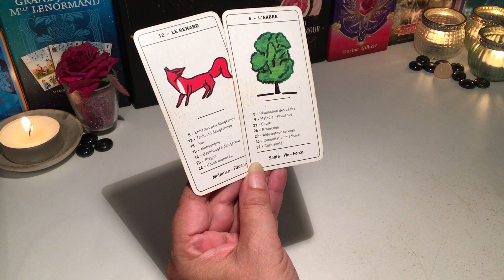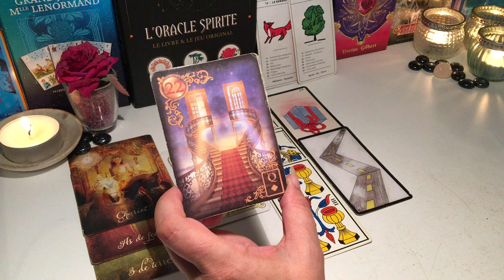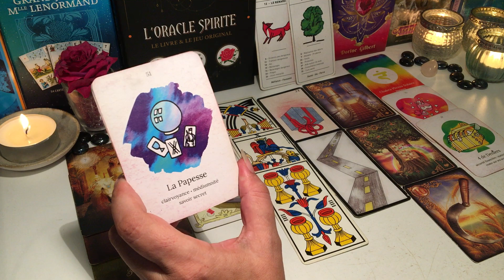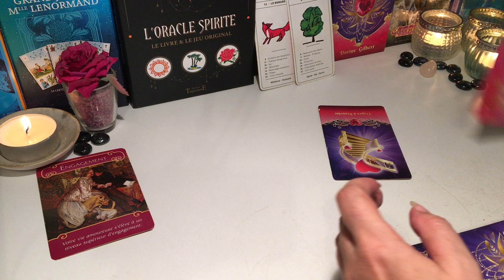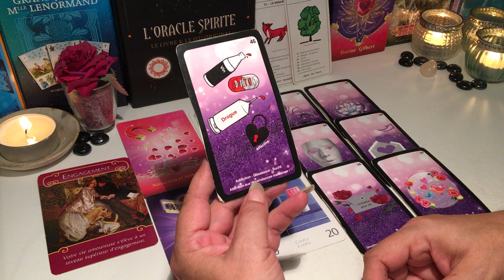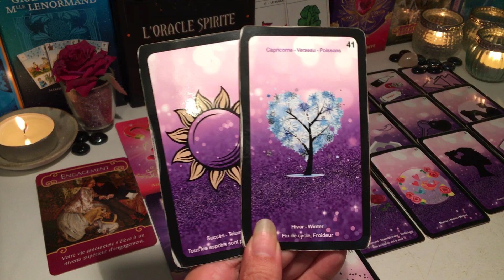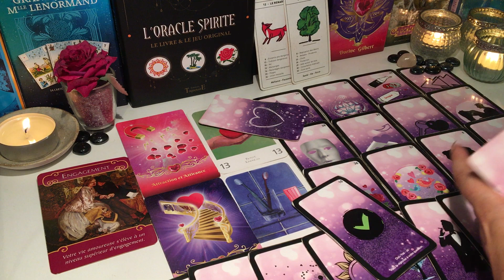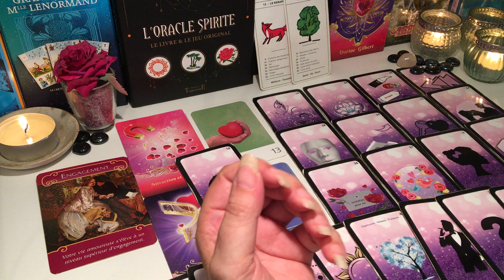🍀Prédictions du Week end du 22 et 23 juillet 2023 - Une opportunité à saisir et une Victoire🍀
Time code : ⏱
😇 Introduction : 00:00
🍀 Général :         00:26
💌 Sentimental : 12:29

Oracles et Tarots utilisés :

- L'oracle + extensions Arcanes Mineures de Laura de la chaîne YouTube @Lauracle @lauraclequotidien en vente sur son

Merci 😊🍀🙏